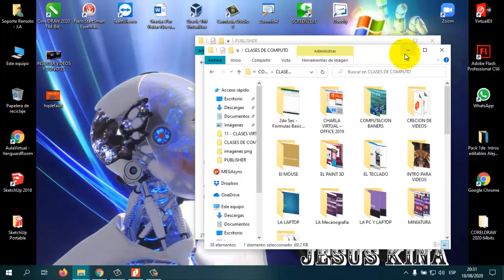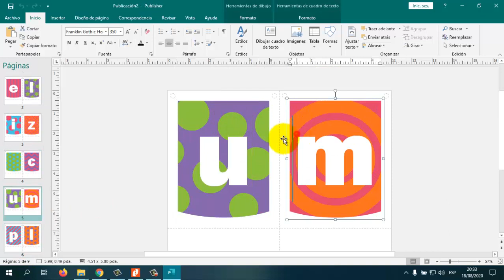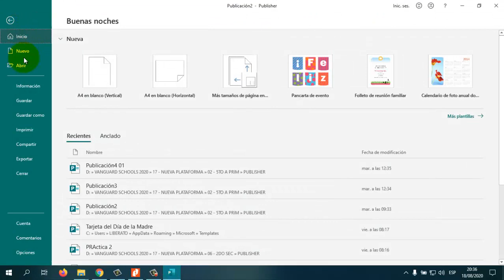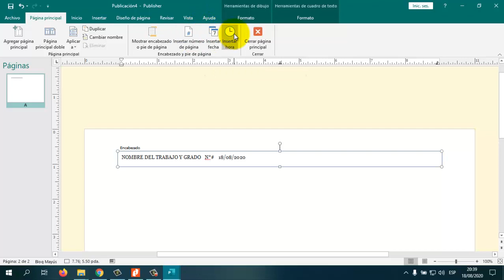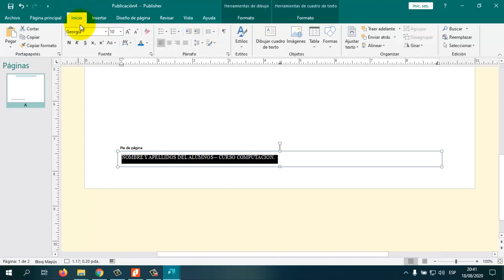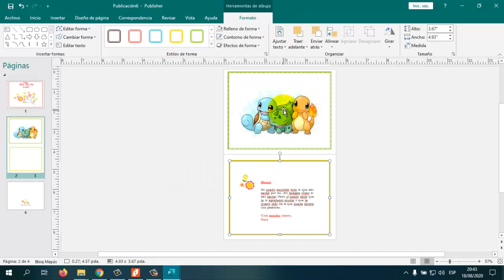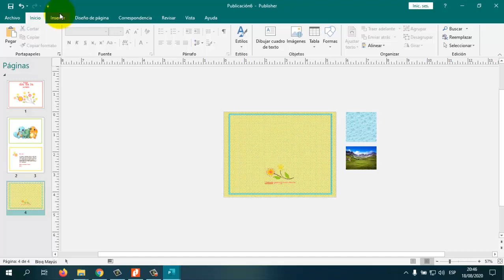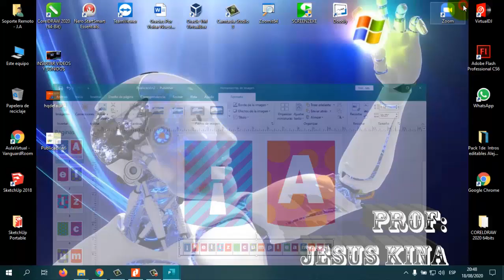2do Sec - Computacion - VanguardSchools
2do Sec - Practicas en Publisher 01,02 y 03 - VanguardSchools